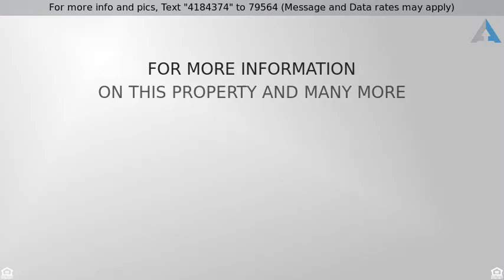13707 Box T Dr, San Antonio, TX 78253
Homes for sale in San Antonio, TX

Beautifully designed home with custom features on 1 acre! Soaring entryway with wood flooring in liv, dining, master. The chandelier in the dining room accents the space perfectly. Plenty of large open spaces & room for everyone to enjoy.  Floor to ceiling rock on the living room fireplace.  Large master bedroom downstairs.  Spacious kitchen with granite island, stainless appliances & double ovens. Huge game room to enjoy tons of games & fun! Large covered patios & 3 car garage all on a greenbelt lot!